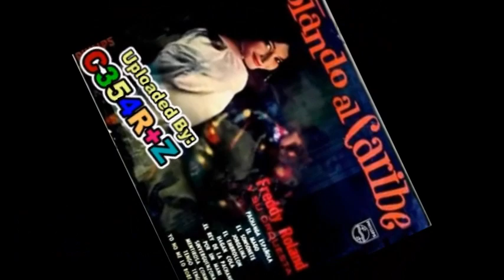Retro Hits 052: Ranking Perú al 04/08/1962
Lista editada por Hector Rocca para su sección "Discos: Exitos de la Semana" en el diario La Prensa edición del Domingo 05/08/1962,  y fue incluida en la sección "Hits Of The World" de la edicion del 18/08/1962 de la revista Billboard.

1. Unica - Eduardo Farrel
2. Uh-Huh - Paul Anka
3. Balada de la Trompeta - Los 5 Latinos
4. Merecumbe N°8 - Sonora Sensacion
5. Norma - Gustavo Hit Moreno
6. Muñeco de Trapo - Hector Cabrera
7. Town Without Pity - Gene Pitney
8. The Majestic - Dion & The Belmonts
9. Mentirosa Conmigo - Freddy Roland
10. Runaround Sue - Dion

Para esta semana regresa el gran tema "Runaround Sue" de Dion, y ademas ingresa con mucha aceptacion la "Balada de la Trompeta" en la version de Los 5 Latinos.